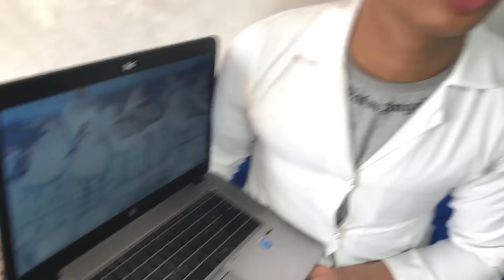طبيب لأربع مجانين هربو من مستشفى 😱😳 دوزت أكفس 24 ساعة فحياتي 😨💔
شكرا لكم على المشاهده , فعلوا زر الجرس { 🔔 } كي يصلكم كل جديد  !
🔹حساباتي انا وأخي في السوشل ميديا :
• أنستقرام : youssefe_maka@